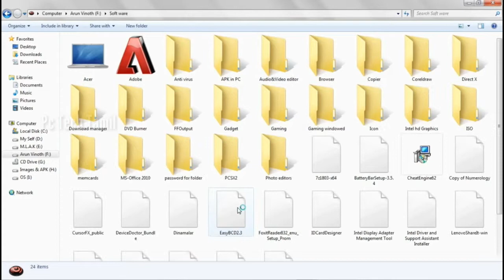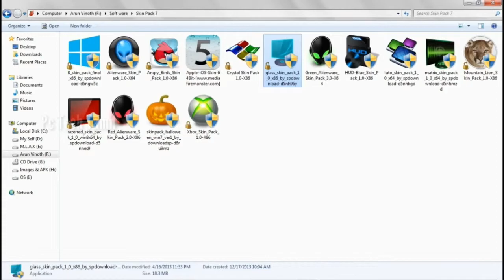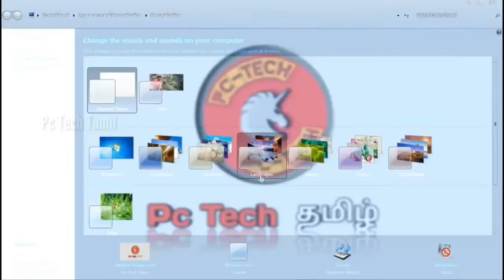Skin Pack For Pc | Windows 7 | Ur Pc Look Lke Cool | Tamil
Pc Tech Tamil

Note : - Before Download Plz Turn off Ur AntiVirus
       - This Skin packs Only For Windows 7.

Skin Pack For Pc

Hi Frnds In This Video I`ll Show U `Best Skin Pack For Pc`.
The Use Of Skin Pack is,Ur Pc Was Look Like More Cool and Professonal Look...

- Supported in 32/64 bit.
- 100% Working.
- Full Customisation For Ur PC.
- Look Like Pc More Cool.